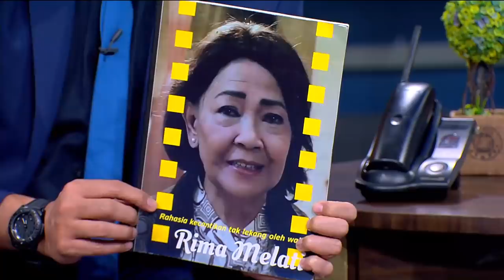Momen Haru Titiek Puspa Bertemu Rima Melati